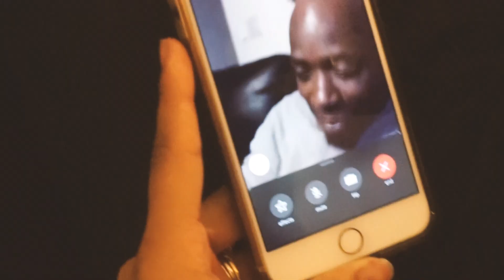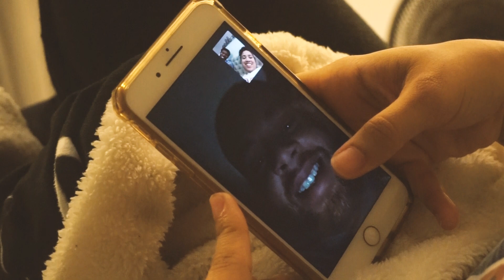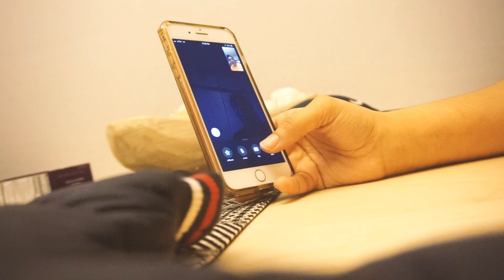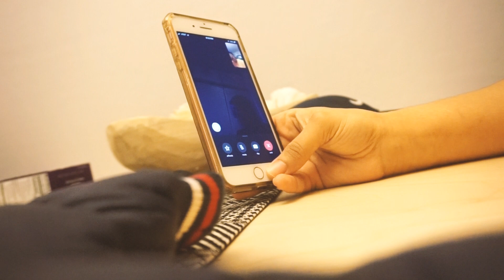Telling our family WE'RE PREGNANT!!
if you’d like to know every time we post ❤️

|| FOLLOW US ||